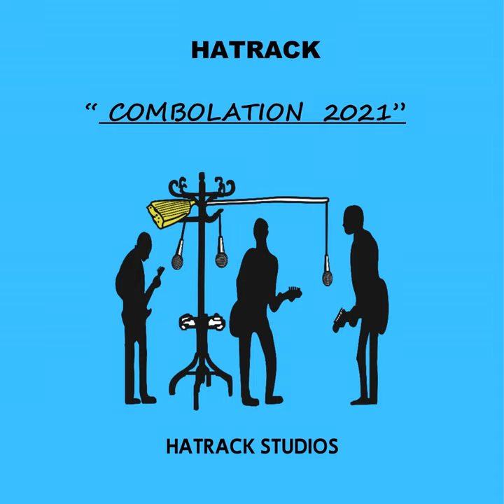I Know You Rider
I Know You Rider · HATRACK

COMBOLATION 2021